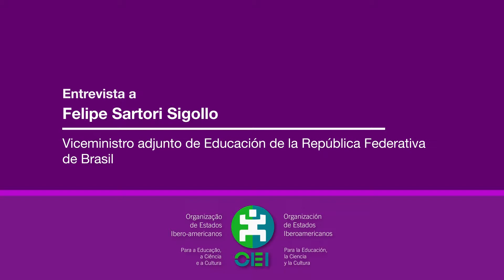Entrevista Felipe Sartori Sigollo - Parte 2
Viceministro adjunto de Educación de la República Federativa de Brasil sobre la inclusión de niños sin escolaridad sin bajar la calidad del sistema educativo